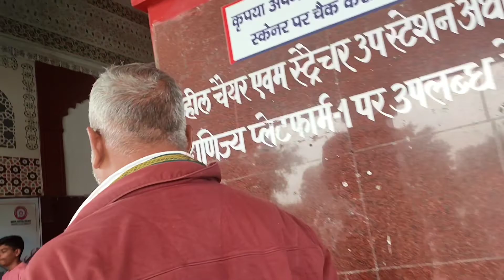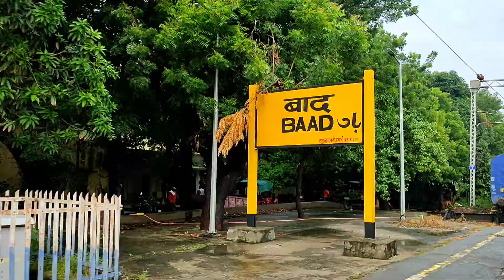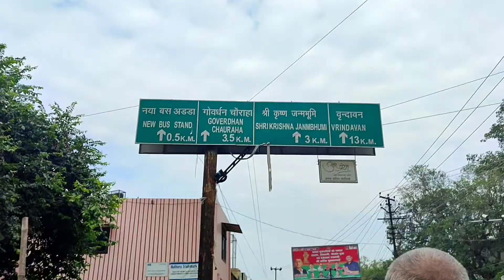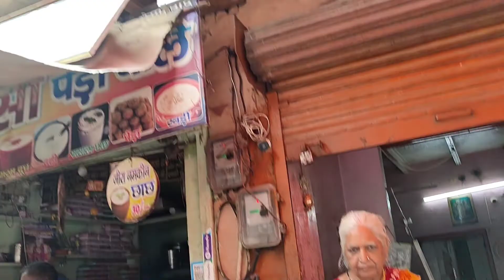श्री कृष्ण जन्मभूमि / जन्मस्थान मथुरा | Krishna janam bhumi Mathura Krishna birth place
Mathura ki janam bhumi

Mathura janam bhumi ki video

Janambhumi

Shri Krishna janam bhumi Mathura

Janmbhumi guide

Real birthplace of Krishna

Janm Bhumi ka darshan Janmabhoomi ka mandir

Krishna janm Bhumi ki jail Krishna janmabhoomi ka asali mandir

Janm Bhumi ka mandir

Mathura ki janam bhumi ka mandir

Janambhumi ki video full detail

Janmabhumi of Krishna

Real birthplace of Krishna Krishna birth place
Krishna birth place Kans ki jail

Mathura ke mandir mathura krishna birth place | mathura krishna janam bhumi Real birth place (Part 1) This is viedo about Mathura krishna janam bhumi which situated in mathura vrindavan Utter pradesh india in this viedo we tell about real birth place of krishna and other fact which help you when you visit mathura

दोस्तों अगर आपको यह वीडियो में sound issue है या फिर video quality से कोई शिकायत है तो आप कृपया हमारी new वीडियो देख लीजिए जिसको हमने बिल्कुल अच्छे तरीके से बनाया है और सभी आवश्यक जानकारियां प्रदान की है

कृष्ण जन्म भूमि जिसे कृष्ण जन्मस्थान मंदिर के नाम से भी जाना जाता है, मल्लापुरा, मथुरा, उत्तर प्रदेश, भारत में हिंदू मंदिरों एक समूह है। ये मंदिर उस स्थान पर स्थित है जहां हिंदू देवता कृष्ण का जन्म माना जाता है। जन्मभूमि के निकट ही औरंगजेब द्वारा निर्मित शाही ईदगाह मस्जिद भी स्थित है।है।
छठी शताब्दी ईसा पूर्व से इस स्थान का धार्मिक महत्व रहा है। मंदिरों को पूरे इतिहास में कई बार नष्ट किया गया, सबसे हाल ही में 1670 में मुगल आक्रमणकारी औरंगजेब द्वारा किया गया है। उन्होंने वहां ईदगाह मस्जिद का निर्माण किया जो आज भी कायम है। 20वीं शताब्दी में, केशवदेव मंदिर, जन्म स्थान पर गर्भ गृह मंदिर और भागवत भवन, उद्योगपतियों की आर्थिक मदद से नए मंदिर परिसर का निर्माण किया गया था।

The Krishna Janmasthan Temple Complex is a group of Hindu temples in Mallapura, Mathura, Uttar Pradesh, India. These temples are built at the location where the Hindu deity Krishna is believed to be born, and is adjacent to the Shahi Eidgah mosque built by Aurangzeb.
The place has held religious significance since the 6th century BC.[8] The temples were destroyed multiple times throughout history, most recently by the Mughal emperor Aurangzeb in 1670. He built the Eidgah mosque there which still stands.[3][4][5][9][8] In 20th century, the new temple complex adjacent the mosque was built with the financial help from industrialists containing the Keshavdeva temple, the Garbha Griha temple at the birthplace and the Bhagavata Bhavan.